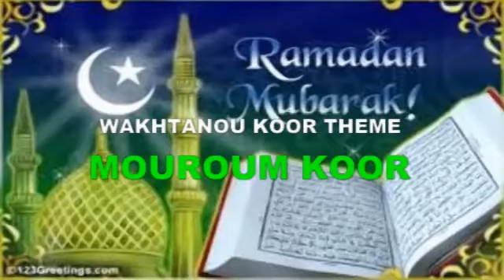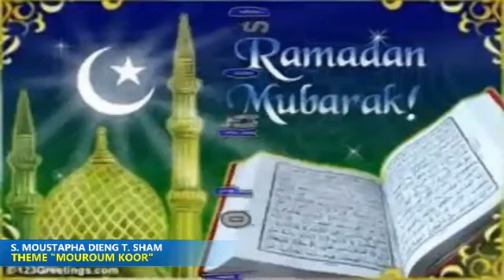s moustapha dieng1er